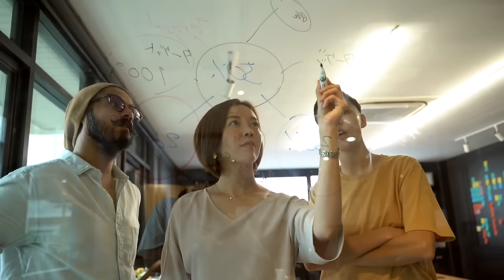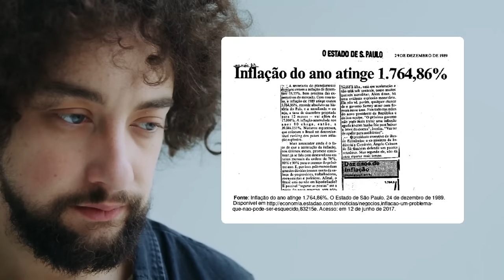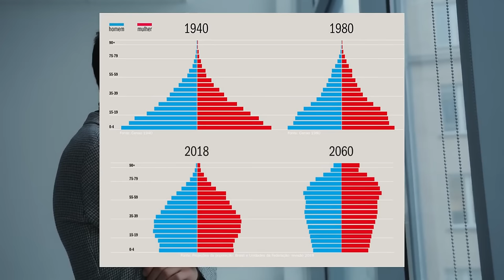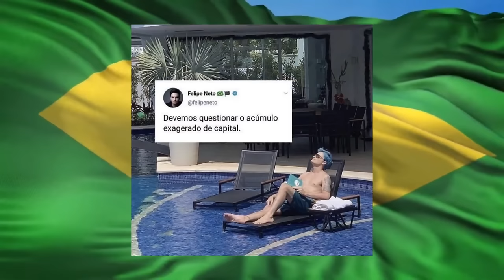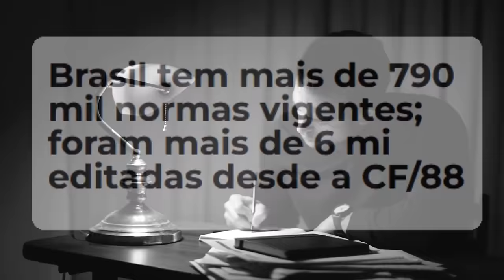Como o ESTADO CONTAMINA o COMPORTAMENTO da POPULAÇÃO e DESTRÓI laços sociais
Ajude o canal:

16vmNcrA4Mvf7CaRLirAmpnjz1ZH3bWNkQ (Bitcoin)